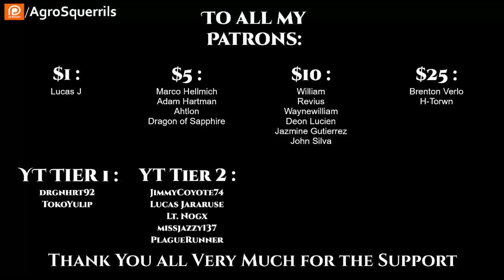SciFi r/HFY -T.F.O.S #375 - What do you mean it goes boom by xviila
{TimeStamps}
00:00 Intro
00:22  What do you mean it goes boom by xviila

Greentext , what does it mean?